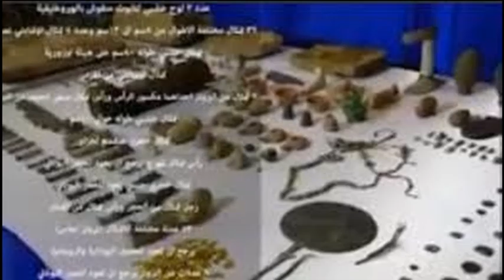القبض على علاء حسانين نائب الجن والعفاريت وبحوزته 201قطعة أثرية ويترأس تشكيل عصابي